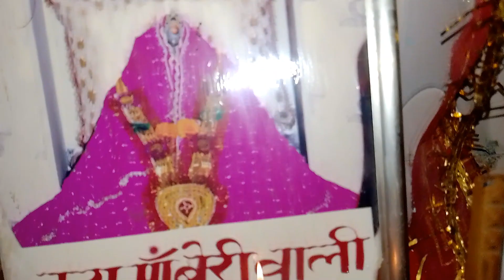Hamare Ghar ke antic piece 😅